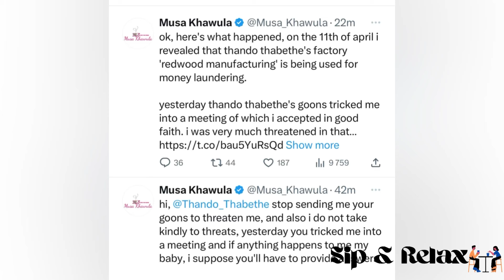“Thando Thabethe want to delete me” Musa Khawula Xposes Thando and reveals more secrets | Kushubile💔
Musa Khawula accuses Thando Thabethe